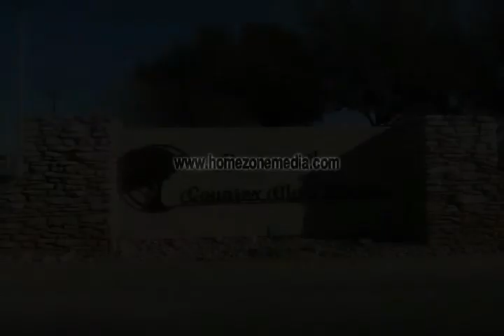5606 Imperial Ct San Angelo TX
Beautiful Bentwood Country Club setting for building site The reserve offers landscaped common areas, premier home sites, strict deed restrictions to maintain high property values, all located in an upscale gated community Bentwood Country Club is a private club offering an Olympic size pool, 12 Olympic tennis courts, Championship 18-hole golf course, fine dining and more!

All information is believed to be accurate, but not guaranteed. Buyers should verify all information with the listing agent.

**Please check the listing website for current pricing.
Video uploaded on Wed, 08 Dec 2010 06:35:03 -0600